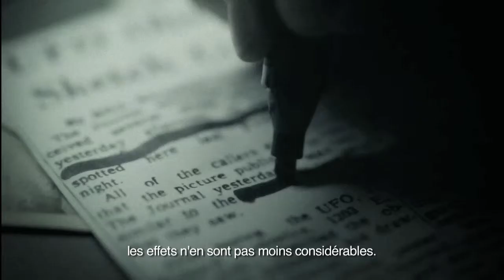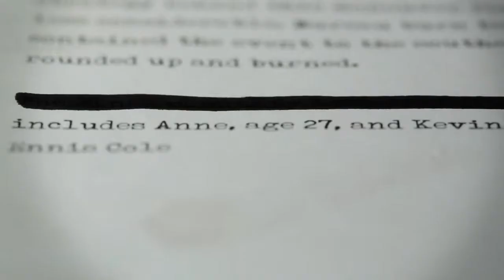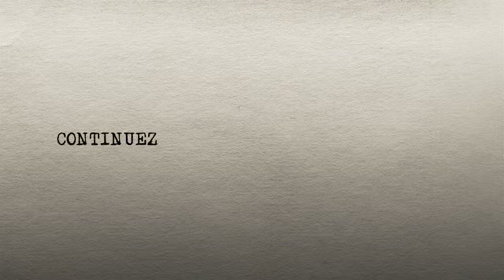XCOM The Bureau The Decision Trailer HD with Dominic Monaghan (N-Gamz) FR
La live fiction The Decision, tirée de XCOM The Bureau, avec Dominic Monaghan, déjà vu dans Lost et Lord of The Rings, pour en FR